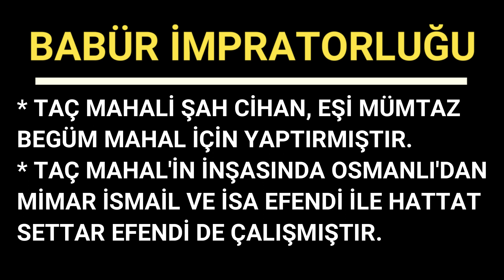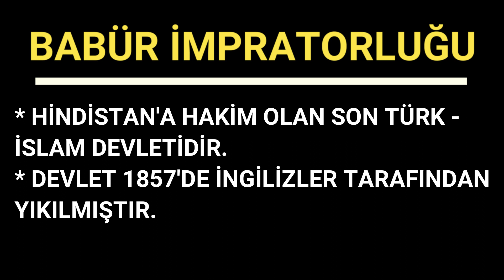1 DAKİKADA BABÜRLER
BABÜR DEVLETİNİN SORULARDA GELEBİLECEK TÜM ÖZELLİKLERİ
1 DAKİKA İÇİNDE SİZLERLE